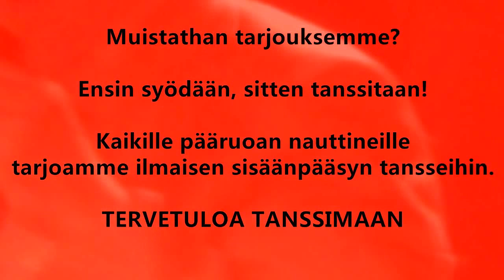Matti ja Teppo 12.4.2013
Matti ja Teppo
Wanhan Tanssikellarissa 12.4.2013